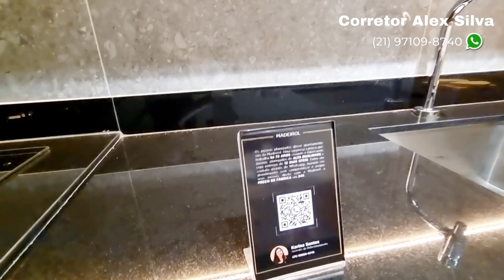PARQUE ILHA PURA BARRA DA TIJUCA | TOUR DECORADO 4 QUARTOS ELOS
Agende uma visita pelo whatsapp

Tour pelo apartamento e pelo condominio maravilhoso do Elos residencial
Elos Ilha Pura
O Elos é o mais recente lançamento residencial do complexo residencial Ilha Pura, área exclusiva em uma das melhores regiões da Barra da Tijuca. O novo empreendimento oferece imóveis com tipologias variadas para atender a diversos perfis, desde os que pretendem morar sozinhos até as famílias maiores.
Verificar tabela para as unidades disponiveis

Situado em área estratégica da Barra, o residencial fica a menos de cinco minutos da Praia da Reserva e próximo à Transolímpica,  Transcarioca, Transoeste e Linha 4 do metrô. Sua infraestrutura inclui inúmeras opções para lazer completo e sistema de segurança moderno para maior proteção de todos.
Ilha Pura
O Ilha Pura, localizado na Barra da Tijuca, reúne empreendimentos com arquiteturas impressionantes e em estilo moderno. A região conta com mais de 823 mil m², com espaços de lazer e outros atrativos apresentados em sua extensa área de integração entre os condomínios.

Os residenciais são compostos por uma infraestrutura completa que dispõe de um moderno sistema de segurança, espaços recreativos, serviços essenciais e unidades residenciais em diferentes tipologias. Sendo a escolha perfeita para as famílias que sonham viver em meio a uma belíssima área natural, com extremo conforto e sofisticação